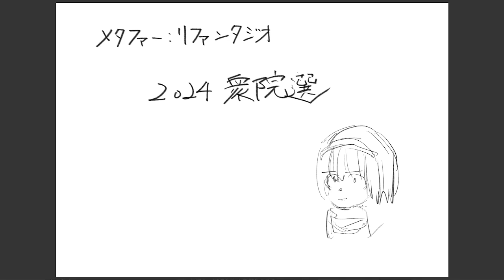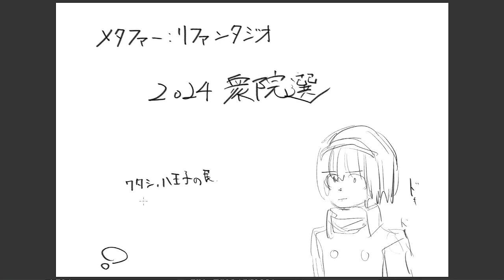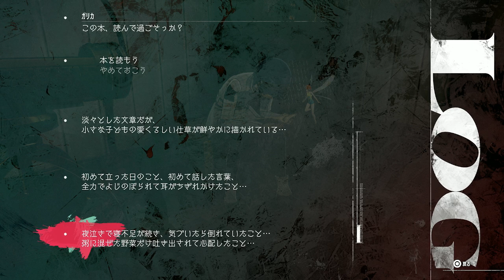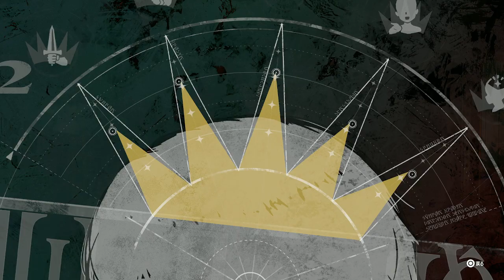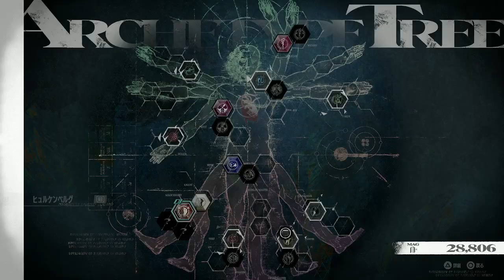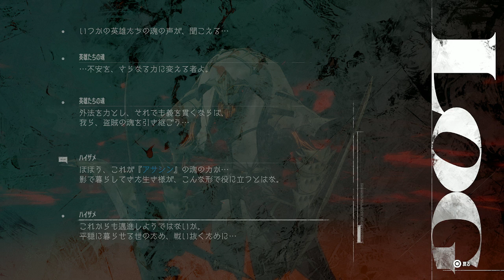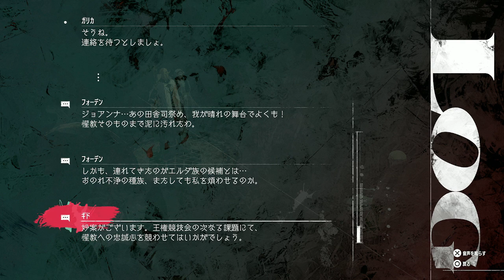港町へ【メタファー：リファンタジオ 呟きプレイ】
「メタファー：リファンタジオ」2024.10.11発売

新作を発売日に買うなんてひさしぶりだ。
昨今、すぐにセールをしてくれるものだからゲームに対して金銭感覚が変わっていた。
だけども好きなゲームメーカにはがんばってもらいたいのだからその価値はある。(今作は応援せずとも人気になるが)
出したお金以上の価値はきっとある。今はただ旅を楽しみたいね。